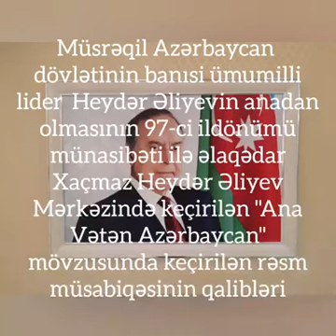Xaçmaz Heydər Əliyev Mərkəzi.H.Əliyevin anadan olmasının 97-ci ildönümü ilə əlaqədar rəsm müsabiqə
Xaçmaz  Regional  Mədəniyyət  İdarəsi  Xaçmaz  rayon Heydər Əliyev Mərkəzi Ümummilli Lider Heydər Əliyevin anadan olmasının 97-ci ildönümü  ilə əlaqədar “Ana Vətən Azərbaycan” adlı onlayn "Rəsm" müsabiqəsi elan  etmişdir.

Müsabiqənin şərtləri;

  1. Müsabiqədə iştirakçılar əl işlərini   Xaçmaz Heydər Əliyev Mərkəzinin  email ünvanına, Xaçmaz H.Əliyev Mərkəzinin   facebook səhifəsinin mesaj bölməsinə  göndərməklə iştirak etdilər.

Müsabiqə iştirakçılarının əl işləri beş nəfərdən ibarət münsif  heyyəti  tərəfindən onlayın qiymətləndirildi.

Münsif heyyəti:
1.Mahmudov Tərlan  Sabir  oğlu - Xaçmaz r. UİM -nin rəssamlıq şöbəsinin müəllimi.
2.Tağıyeva Ləman Bahadır qızı - Siyəzən r.MM -nin rəssamlıq dərnəyinin müəllimi.
3.Haşımov Aqil Adil oğlu - Az.Dövlət Rəssamlıq Akademiyası- dekorativ sənət ustası.
4.Zeynalov Ramiz Qazəhməd oğlu - Tərtibatçı -rəssam.
5.Eyvazov Rahib Vahid oğlu -rəssam.

Müsabiqə iştirakçıları I II III və həvəsləndirici yerlər üzrə qiymətləndirildi.

                             I YER
 1. Xaçmaz ş. Qımıl-qışlaq k.t.o. məktəbinin 10-cu s. ş Ağasıyeva Muxlisə Məsud qızı.
                             II YER
1. Xaçmaz ş.Z.Əliyeva adına 8 nömrəli məktəb -liseyin 8- ci s.ş, Nərəcan kənd Diyarşünaslıq  Kulubunun rəsm dərnəyinin üzvü, Əhmədova Səbinə Rüfət qızı.
2. Xaçmaz ş. 4 nömrəli t.o.məktəbinin 10- cu s.ş. Məmmədova Rabiə Rahim qızı
                             III YER
1. Şabran r. 2 nömrəli texniki fənlər təmayüllü məktəb- liseyin 11 a s.ş.Əskərova Nəzrin Akim qızı
2. Xaçmaz ş.Z.Əliyeva adına 8 nömrəli məktəb- liseyin 3-cü s.ş.Seyfəddinova Ayan Polad qızı
3. Şabran r.1 nömrəli t.o.məktəbinin 11- ci sinif şagirdi Mikayılov Fuad Qoşqar oğlu.
              Həvəsləndirici yer
1. Xaçmaz ş. Qımıl-qışlaq kənd t.o. məktəbinin 8 a s.ş. Ağasıyeva Nəzrin Məsud qızı
2. Xaçmaz ş. Qobuqrağı kənd ü.o.məktəbinin 7 -ci s.ş. Məmmədova Hənifə İlkin qızı
3. Xaçmaz ş. 6 nömrəli t.o.məktəbinin 6-cı s.ş. Tayıbova Günay Azad qızı
4. Xaçmaz ş. Qaradağlı kənd t.o.məktəbinin 8-ci s.ş. İsayev Daşqın Coşqun oğlu
5. Xaçmaz ş. 1 nömrəli t.o.məktəbinin 10-cu s.ş. Tərlanova Aytən Tərlan qızı.

   Qalib olanlar karantin bitdikdən sonra  Mərkəz tərəfindən fəxri fərman və hədiyyələrlə təltif olunacaq.